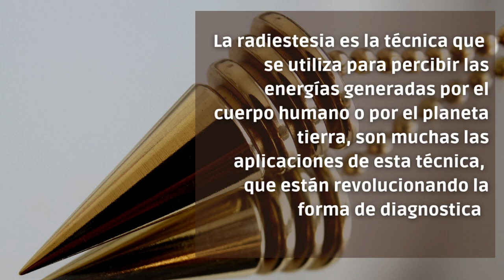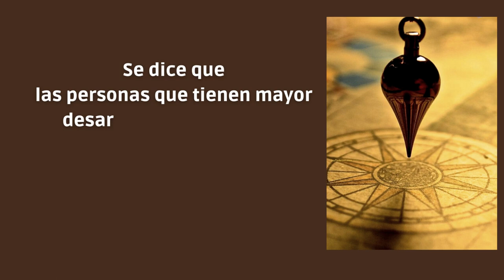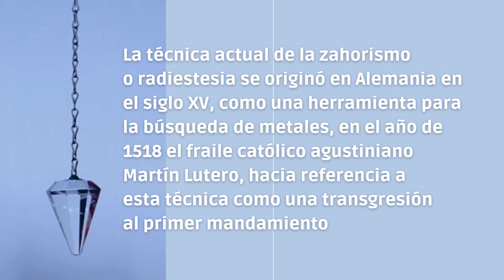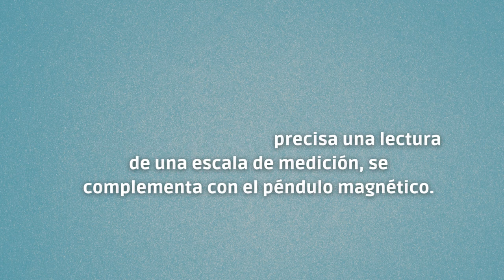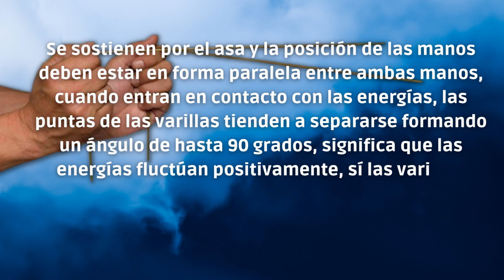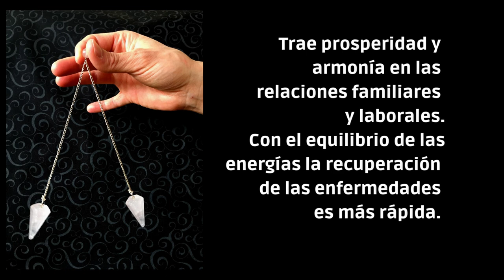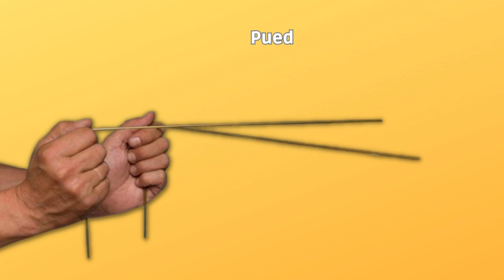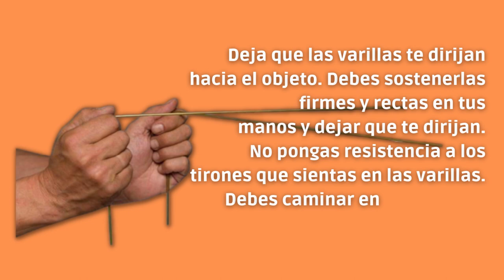¿Como Encontrar Un Objeto Pérdido? Radiestesia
Radiestesia es la técnica utilizada para percibir las energías  generadas por el cuerpo humano o por el planeta tierra, muchas de las aplicaciones de esta técnica están relacionadas con la medicina alternativa.